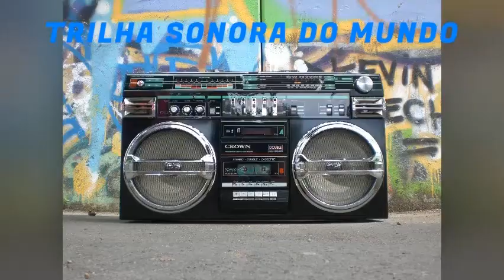Dance With Me - Jenerikku - Electronic Music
This song Dance With Me free to use. This song was made by Jenerikku. TRILHA SONORA DO MUNDO channel brought this Electronic Music style song to our subscribers. Enjoy and have fun!

LINKS DE PRODUTOS:

Video Game Super Nintendo Mini, 620 Jogos 8 Bits 2 Controles

2 meses de Kindle Unlimited GRÁTIS
CRÉDITOS DO VÍDEO:
Todas as imagens permanecem propriedade de seus proprietários originais.